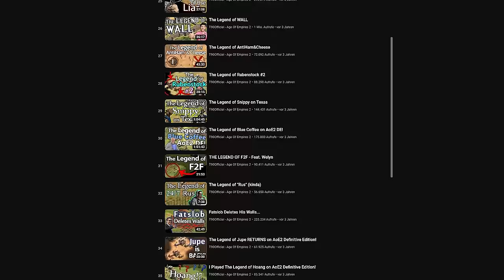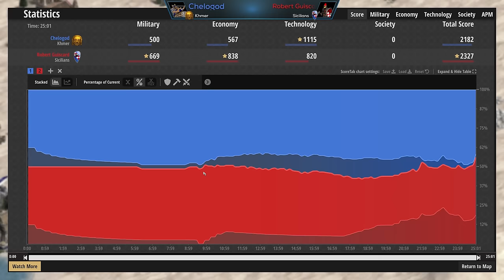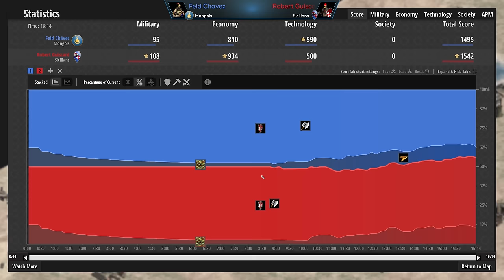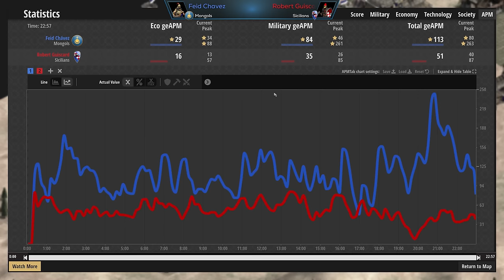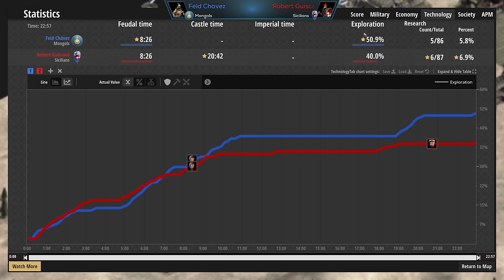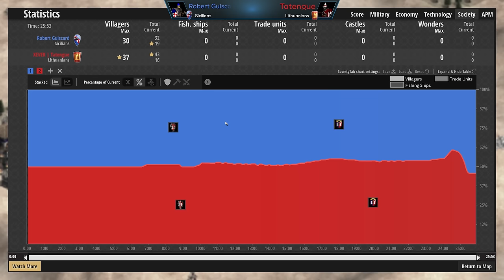The Legend of YouPudding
I’ve been so excited to show you all this player, and it’s finally time to show you… This player developed a unique strategy with one of the most underwhelming civs we have on open maps right now. LOVE this and am looking forward to bringing you more Pudding in the future!